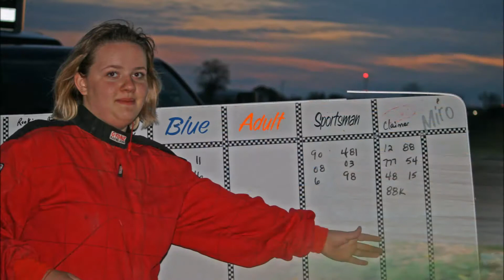May 10 2018 Pictures at 5150 Speedway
Opening night at 5150 Speedway